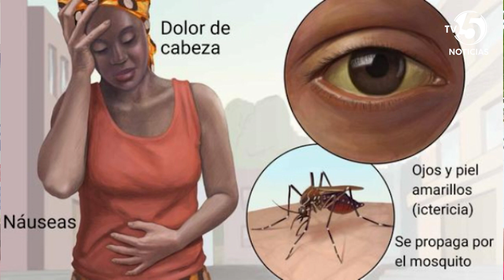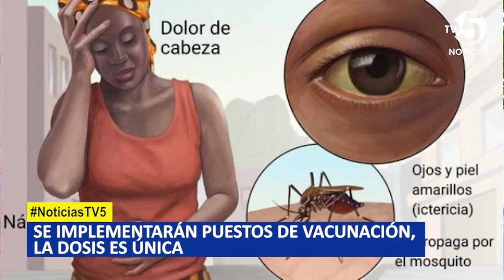Florencia en alerta por casos de fiebre amarilla en Putumayo